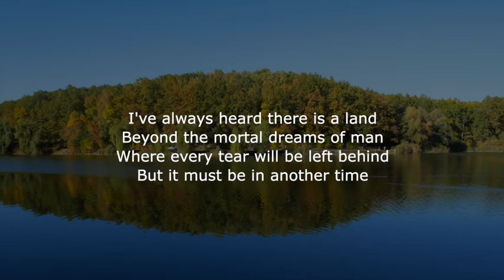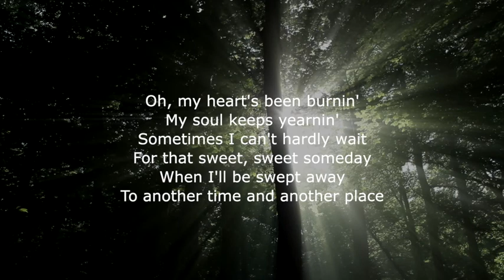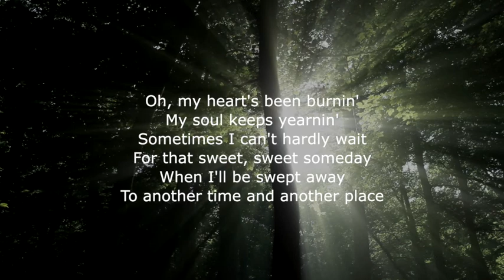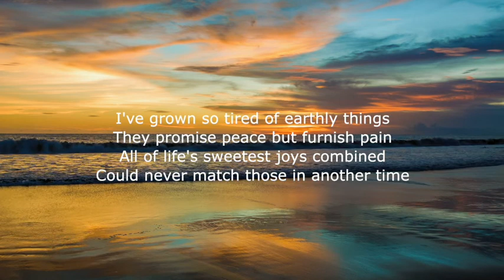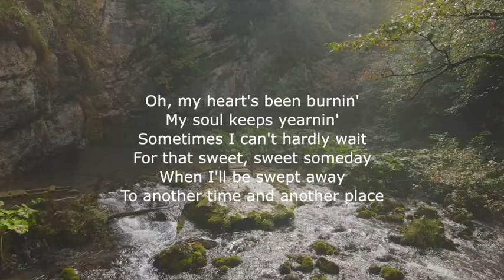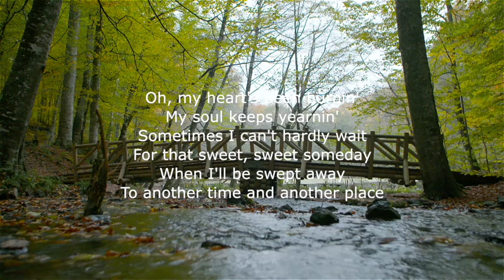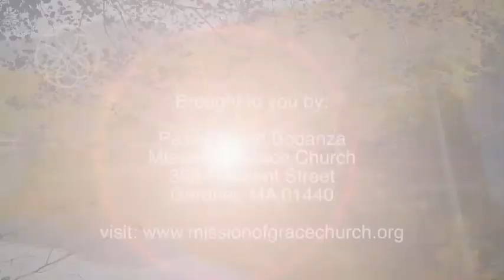Another Time, Another Place